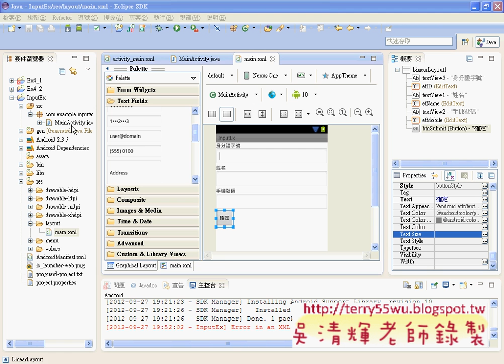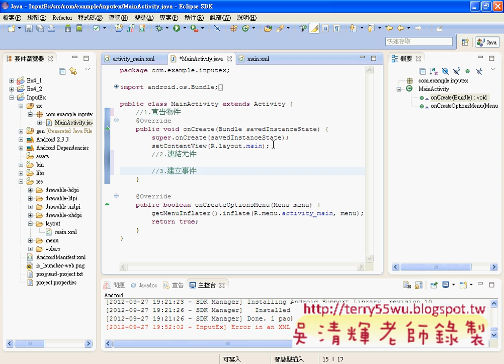02_介面設計與細節(Android進階教學 吳老師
先學期先複習JAVA程式語言與Android基本設計流程，
因為這學期升級 ECLIPSE新版 4.2的開發環境，
因此也順便適應一下新環境，讓大家複習上學期的基礎開發，
慢慢可以跟上，再來就會教到一些新的功能演示，
應為從第四章開始，講的是 UI設計基本概念，之後還有 UI進階設計，
chapter 6　Activity 生命週期
chapter 7　資料存取
chapter 8　行動資料庫
chapter 9　Google 地圖
chapter 10　感應器應用
chapter 11　多媒體與相機功能
chapter 12　手機實用功能開發
chapter 13　AdMob 廣告看板製作
chapter 14　發佈應用程式至 Google Play
希望大家可以逐步完成。

上課內容：
01_InputEx建立專案與介面布局
02_介面設計與細節
03_程式設計說明
04_程式設計說明
05_介面設計與修改成水平布局
06_SelectButtons範例說明與建立專案
07_SelectButtons範例介面設計
08_SelectButtons範例程式設計